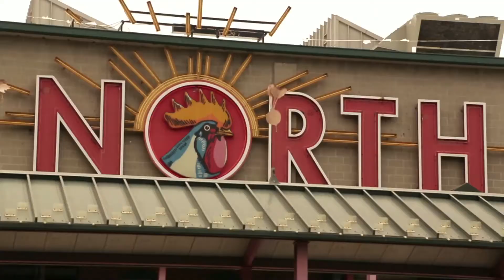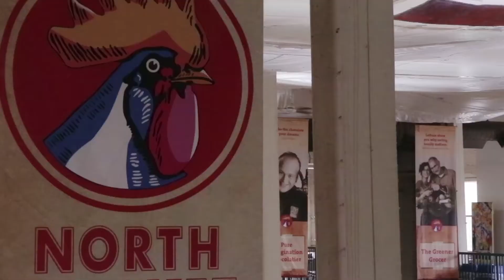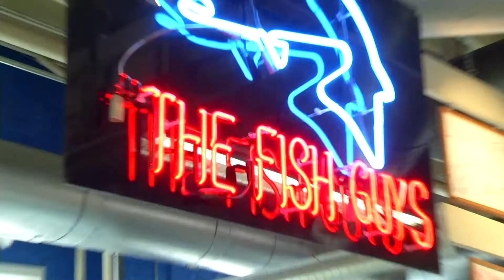Emanuel Pogatetz Shows Off The North Market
Crew SC Defender Emanuel Pogatetz takes us on a tour of one of his favorite spots in Columbus, The North Market